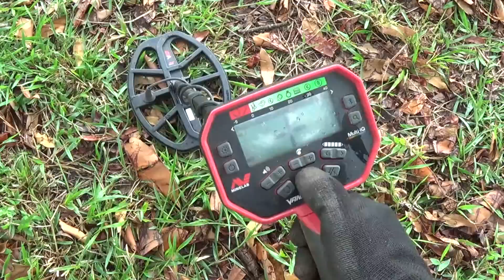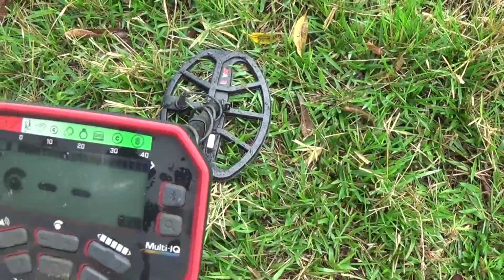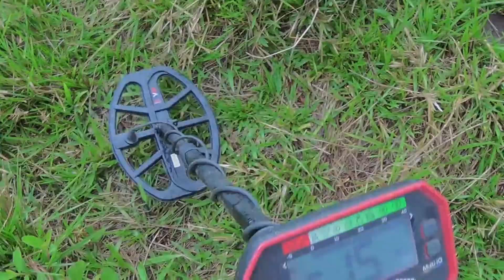Tomei muita chuva no Vale Indiana - Detector de Metal - Ouro